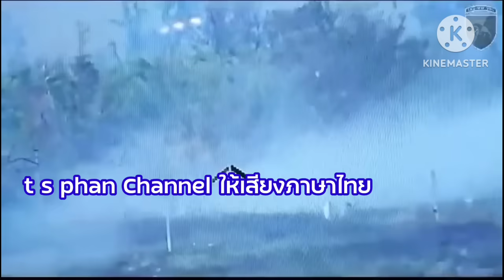พันธมิตรยูเครน เริ่มแสดงตนแล้ว อ.ส.ต่างชาติ เข้าโจมตีรัสเซียรอบเมืองบัคมุท